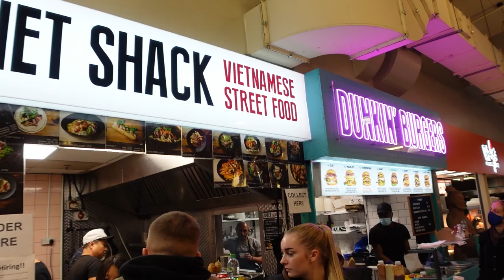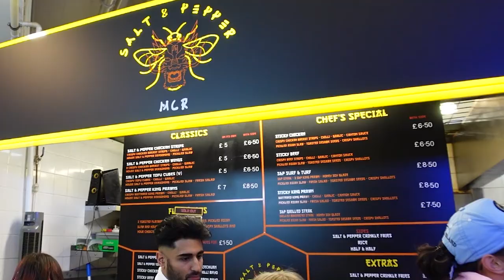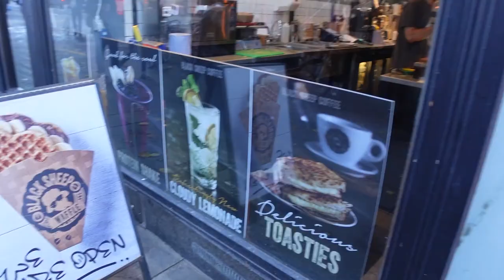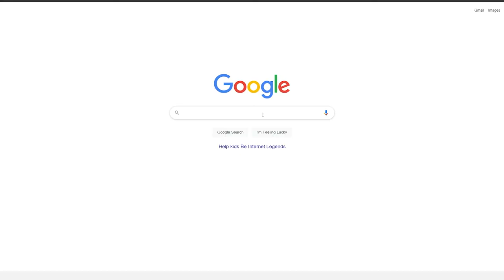MANCHESTER MARKETS! - 🌯 Burrito Express | Salt & Pepper Chicken!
Today for Halloween I went to Manchester Markets to try some street food!
I paid a visit to Burrito Express in Piccadilly Gardens and Salt & Pepper in Manchester Arndale. To finish I visited Black Sheep Coffee on Deansgate.

🎵Track : Dog and Pony Show

🎵Aaron Kenny
🎵Happy Haunts